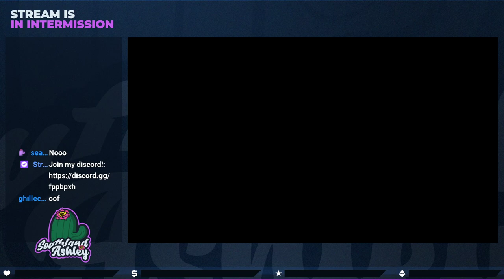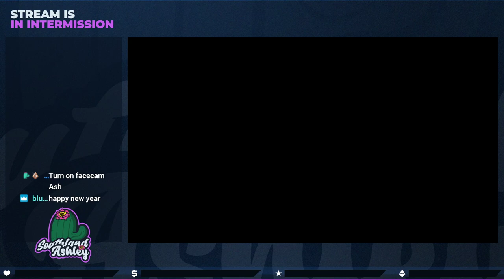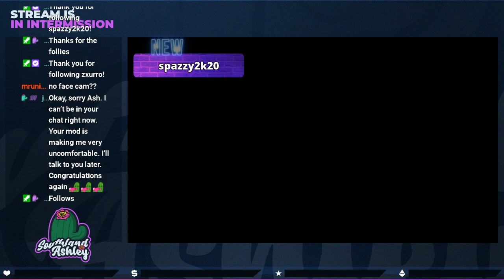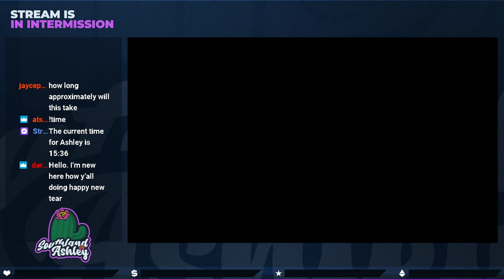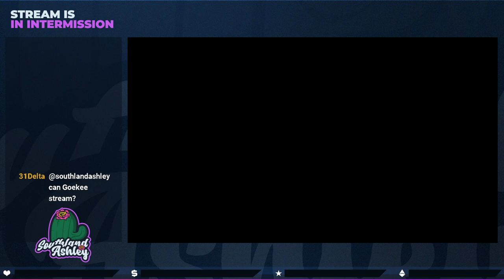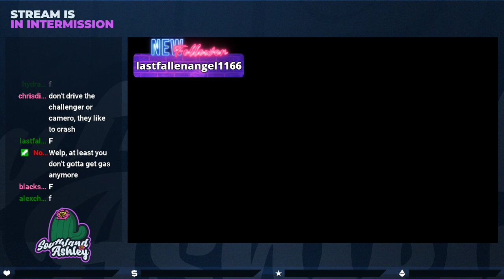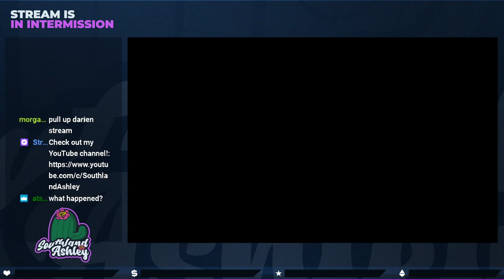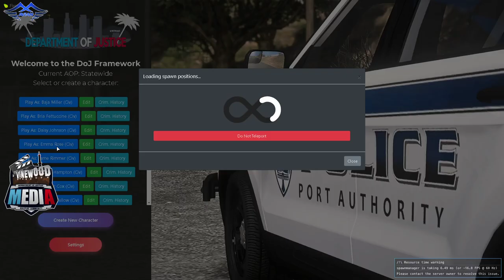DOJRP | Happy New Year Stream! | Hangin with the ballas